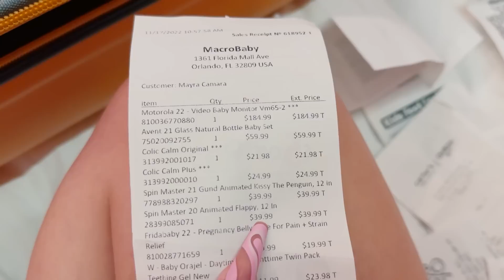Nosso ENXOVAL de BEBÊ dos ESTADOS UNIDOS (Parte 2)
Segunda parte do ENXOVAL da BABY VIFUN que foi comprado nos ESTADOS UNIDOS.

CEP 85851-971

Amamos interagir com vocês, então não esqueçam de deixar um comentário abaixo usando as palavras ENXOVAL DE BEBÊ.